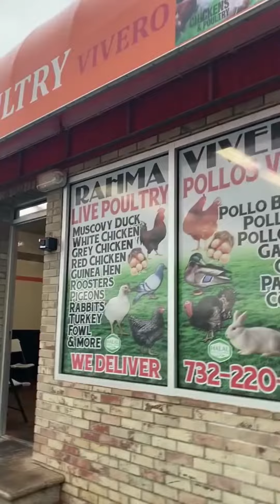He saved a chicken from the slaughterhouse!!!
If you don't want to be broke in 2022 click this link!!!

A Dad From Georgia Turned $5K Into $1,169,747.17 In A Single Weekend...